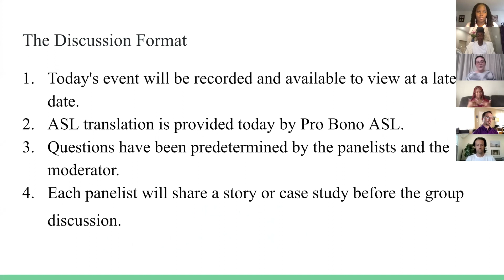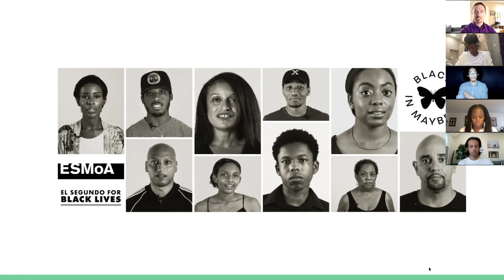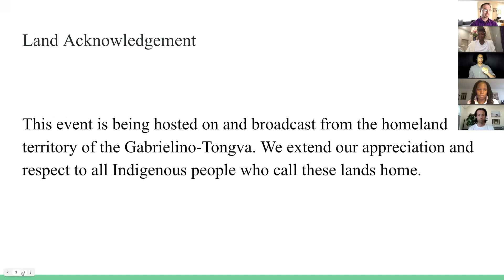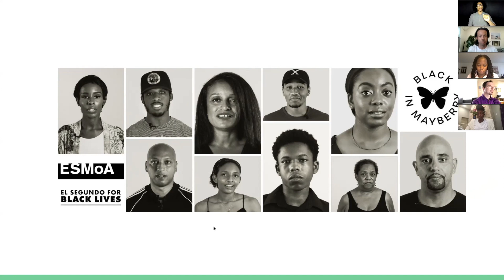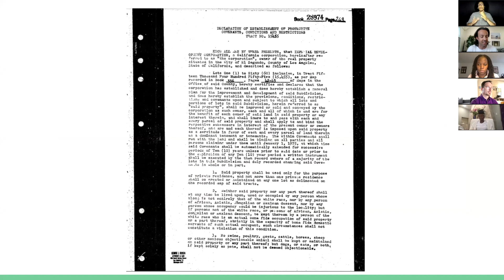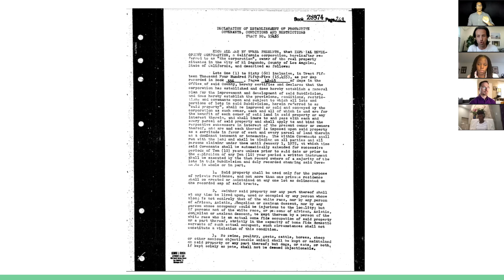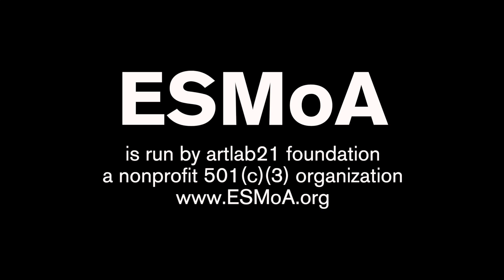Black In Mayberry Panel Discussion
Black in Mayberry Panel Discussion was recorded on Wednesday, May 12, 2021, on Zoom and includes filmmakers Tanya Taylor & Mark Knight; Kavon Ward, Founder of Justice for Bruce’s Beach; Avery Smith, committee member for the City of El Segundo’s Diversity, Equity, and Inclusion Committee; and Richard Haynes, Real Estate Broker, Manhattan Pacific Realty. Moderated by Holly M. Crawford, Director of Education, ESMoA and ASL Translation provided by Pro Bono ASL.

ESMoA is run by artlab21 Foundation